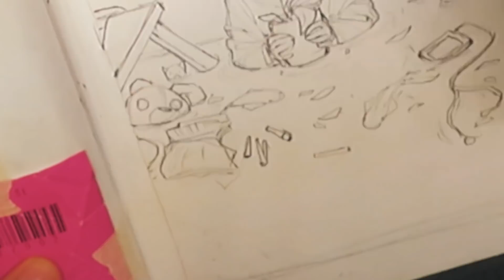very late new year resolutions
Music
- One step cloer by Aakash Gandhi